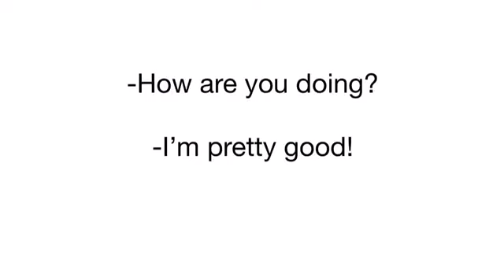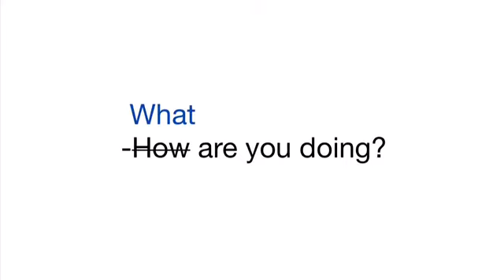Анлийский с Татьяной Шин_2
Урок английского языка с Татьяной ШИН_2